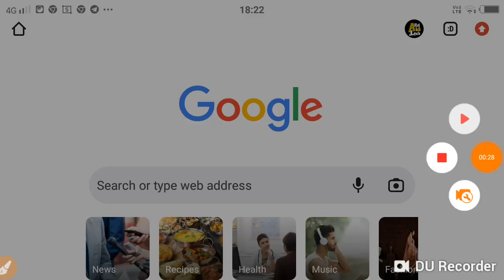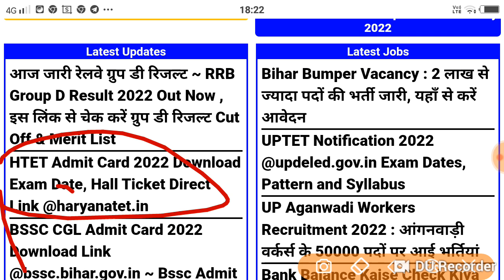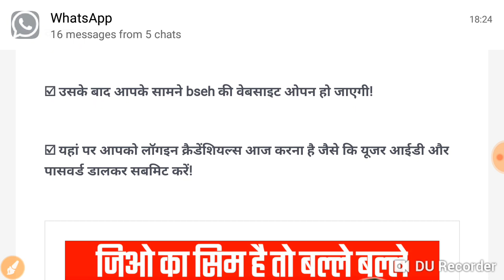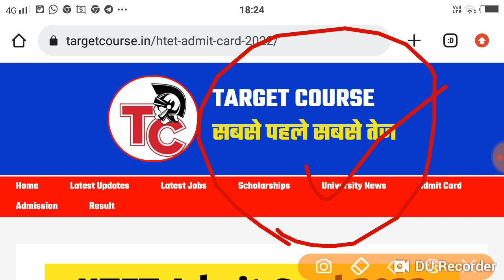Htet Admit Card 2022 Download Kaise Kare | How To Download Htet Admit Card 2022 | Haryana TET 2022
Doston aaj ki is video mein humne aapko bataya hai Htet Admit card 2022 & Haryana TET admit card 2022 ~ Htet Admit Card 2022 Download Kaise Kare | How To Download Htet Admit Card 2022 | Haryana TET 2022 ke bare mein to sabhi students video ko pura dekhen!

Your Queries;
htet admit card 2022
htet admit card 2022 download link
htet admit card 2022 download
Htet exam admit Card 2022